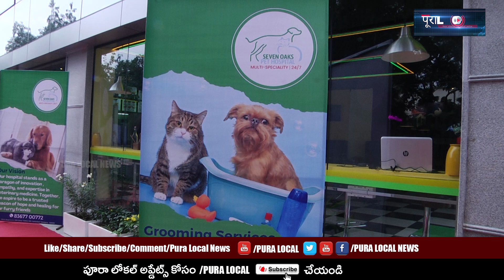SEVEN OAKS PET HOSPITAL VIJAY DEVARAKONDA & GRAND LAUNCH BY ANAND DEVARAKONDA |puralocal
Seven OAKS Pet Hospital | Vijay Dervarakonda | Anand Devarkonda